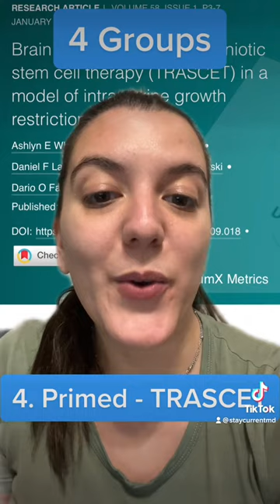One step closer to treating neurodevelopmental problems in patients with IUGR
Article you should know by Dr. Cecilia Gigena

"Brain protection by transamniotic stem cell therapy (TRASCET) in a model of intrauterine growth restriction (IUGR)"

Authors: Ashlyn E Whitlock, Kamila Moskowitzova, Daniel F Labuz, Ina Kycia, David Zurakowski, Dario O Fauza